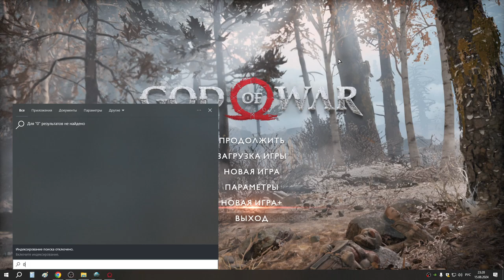81 8е прохождение НГ++ с трейнером защита х16 и бронёй Зевса